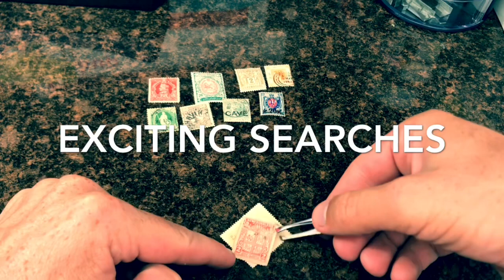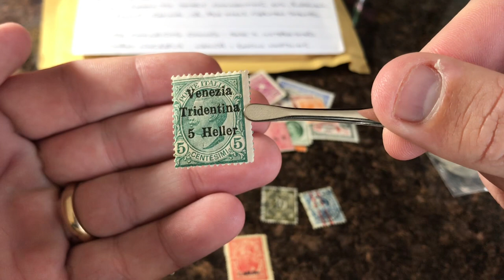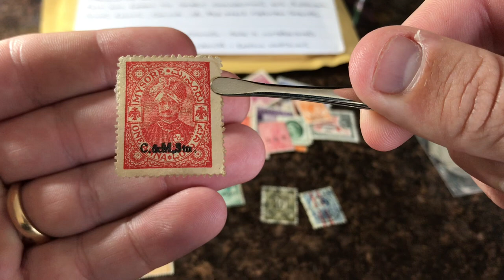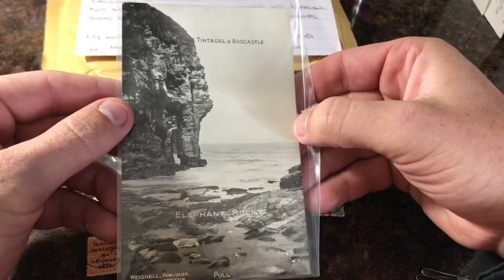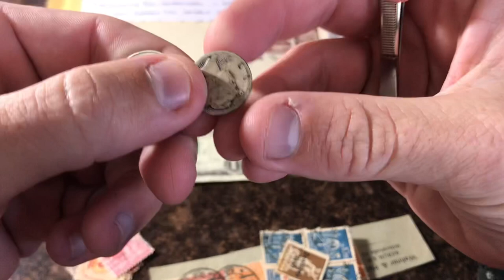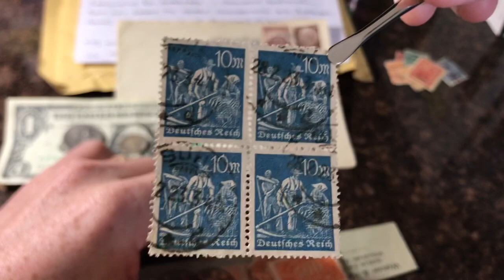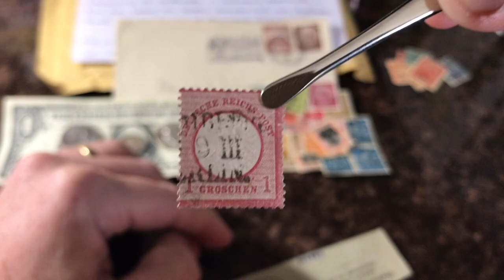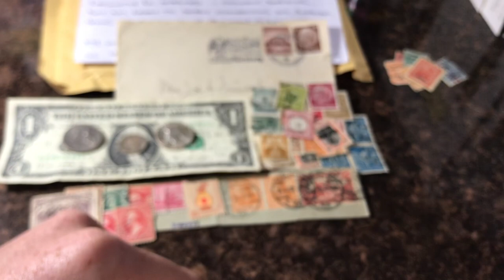Grab Bag From the UK!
Exchange Grab Bags:

Mallard Stamps
1236 South Kings Cross
304